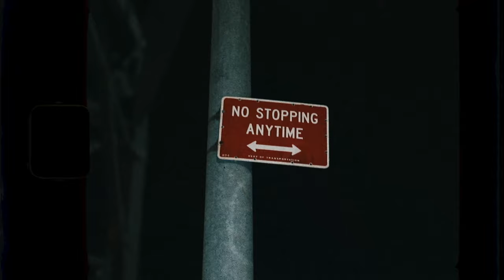Chino - Move On (Official Video)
Prod.by:Magic On Da Beat